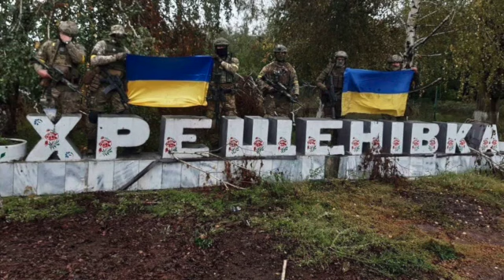诺贝尔奖揭幕父子先后获奖；扎波罗热核电站负责人获释；世界关注俄罗斯是否会动用核武器；美防长认为中国不会马上武统台湾；网上流传江泽民生日照；香港政府派机票？“会阴日光浴”有风险（晚间新闻|荷兰粤语频道）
诺贝尔奖揭幕父子先后获奖；扎波罗热核电站负责人获释；世界关注俄罗斯是否会动用核武器；美防长认为中国不会马上武统台湾；网上流传江泽民生日照；香港政府派机票？“会阴日光浴”有风险